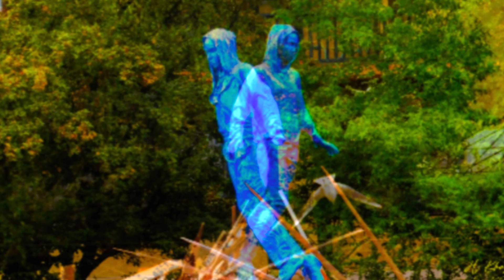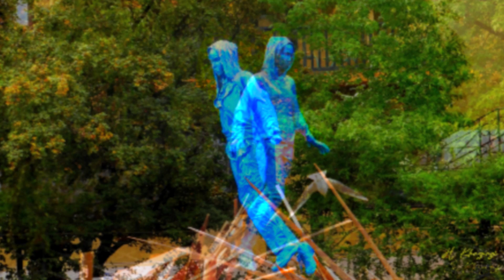Chutes - Fabrice Melquiot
texte écrit et dit par Fabrice Melquiot. L'auteur a écrit cette poésie en prose pendant son séjour sur les falaises de Fécamp en Normandie.
Fabrice Melquiot est auteur d'une soixantaine de pièces de théâtre, traduites et jouées dans plusieurs pays, il est aussi acteur, poète et parolier.
Les photos sont prises à Annecy, sur le canal. Les sculptures sont de l'artiste argentin  Pedro Marzorati :  “Les nouveaux chemins”.